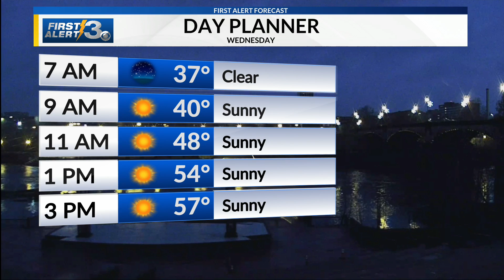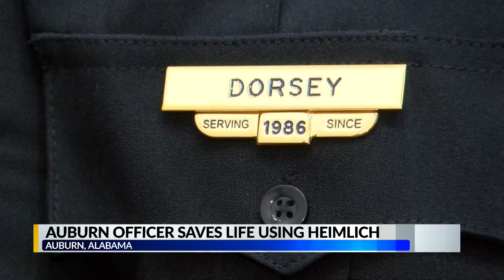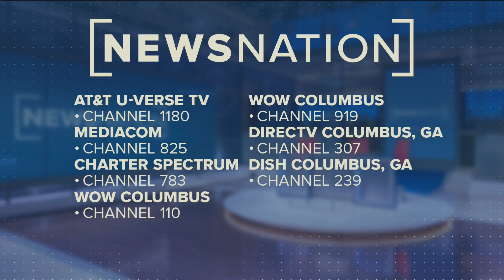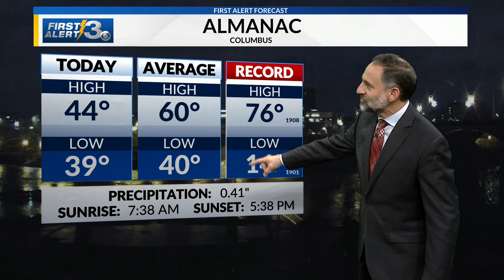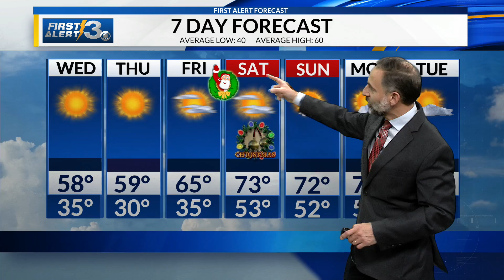News 3 Evening Edition 12/21/2021 - Blocks A-C